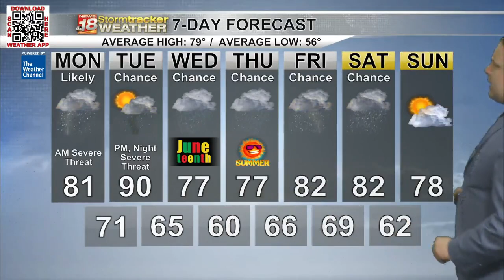Periods of showers and thunderstorms expected this week; threat for heavy rain and severe storms too